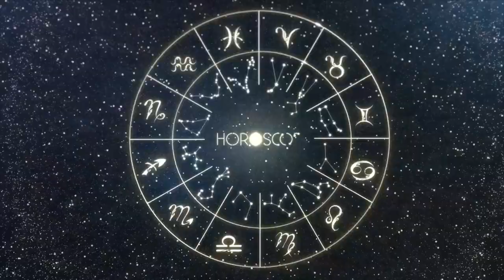DAILY HOROSCOPE - GEMINI - JUNE 4, 2023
Today Horoscope
Aries today horoscope
Taurus today horoscope
Gemini today horoscope
Virgo today horoscope
Libra today horoscope
Scorpio today horoscope
Sagittarius today horoscope
Capricorn today horoscope
04-06-23 Horoscope
Astrology
Love Horoscope